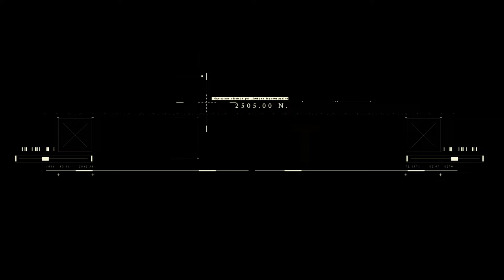RMFT 2022 || Teaser || Opening Program Vlog, Coming Soon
Teaser for the RMFT,
Opening Program of RMFT 2022 is on the way. It will be released on 12 November.
The concept of the teaser is from the teaser of Indian movie KGF.
Shots in the video includes the RMFT program held in Gandaki Boarding School.